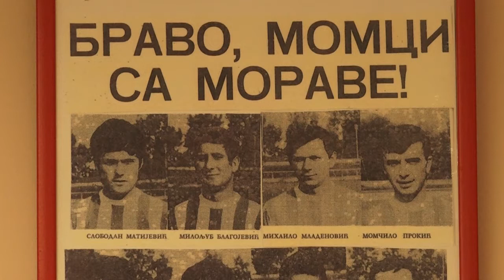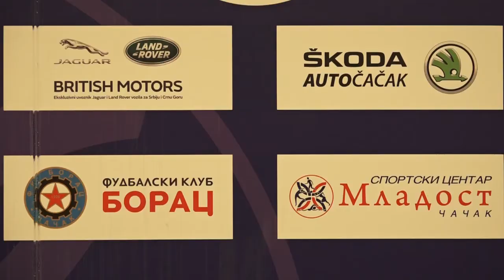29.01.2021. NEŠKO MILOVANOVIĆ NOVI DIREKTOR OMLADINSKE ŠKOLE FK BORAC 1926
Fudbalski trener Neško Milovanović imenovan je za direktora Omladinske škole FK Borac 1926. On će biti zadužen za kompletnu organizaciju škole fudbala i koordinaciju mladih kategorija u ovom klubu. Saradnici smatraju da će Milovanović svojim trenerskim i ljudskim kvalitetima značajno doprineti radu škole.

STUDIO ČAČAK

Adresa: Skadarska 7/3, 32000 Čačak

STUDIO UŽICE